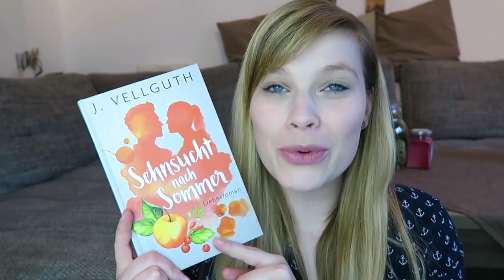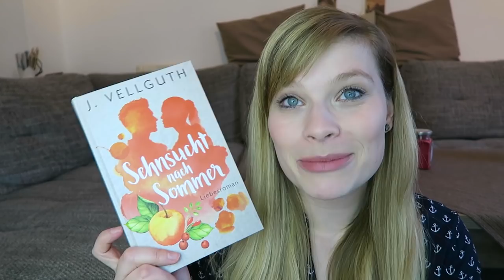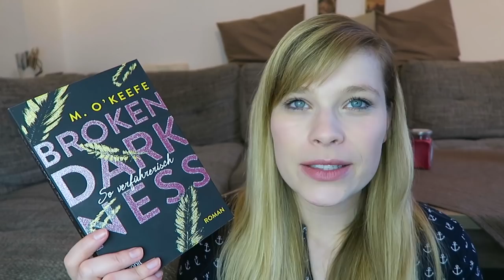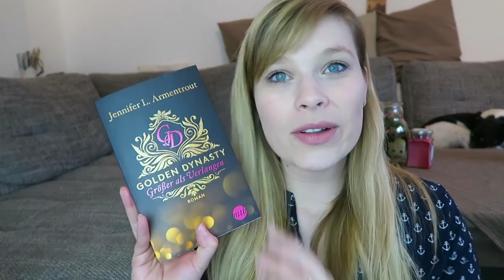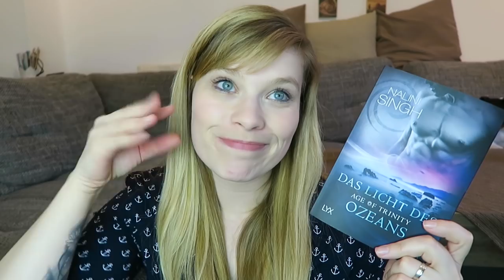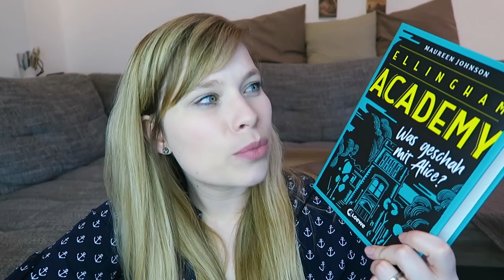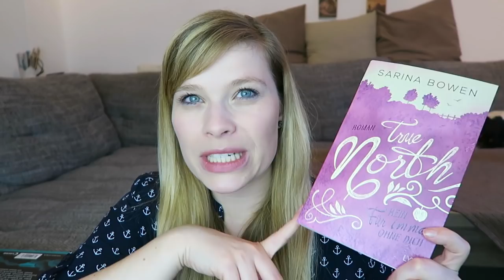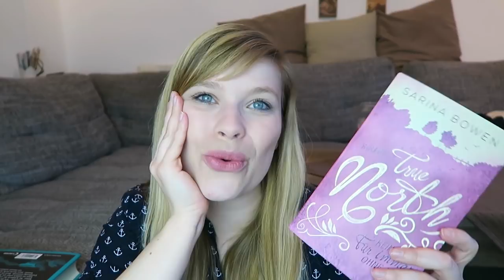Neuzugänge Januar & Februar `19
Mills Brothers: KEEP - Helena Hunting

Broken Darkness. So verführerisch - M. O'Keefe

Broken Darkness. So vollkommen - M. O'Keefe

Sehnsucht nach Sommer - J. Vellguth

Golden Dynasty - Größer als Verlangen - Jennifer L. Armentrout

Age of Trinity - Das Licht des Ozeans - Nalini Singh

True North - Kein Für immer ohne dich - Sarina Bowen

Heartless - Der Kuss der Diebin - Sara Wolf

Ellingham Academy - Was geschah mit Alice? - Maureen Johnson

Brave - Eine Liebe zwischen Licht und Dunkelheit - Jennifer L. Armentrout

Spinnengift: Elemental Assassin 7 - Jennifer Estep

Ein Gratis Hörbuch von Audible:

- Werbung Ende -